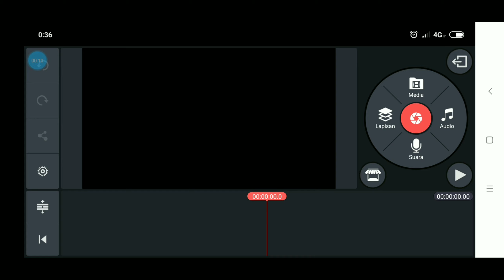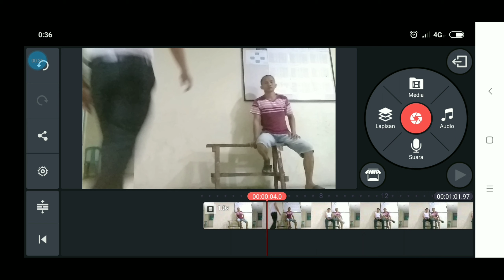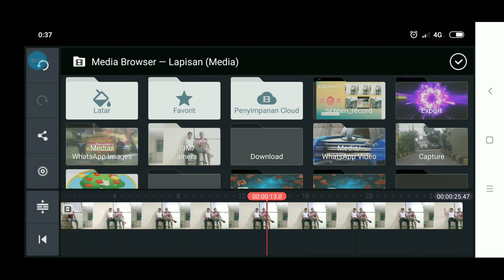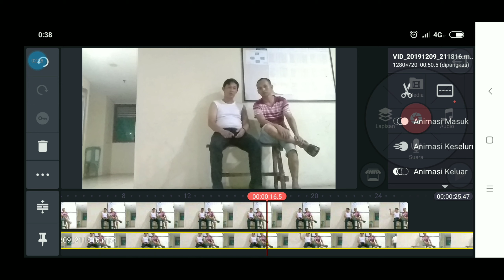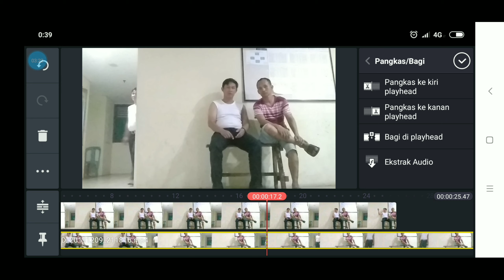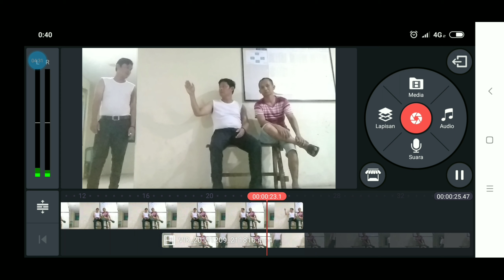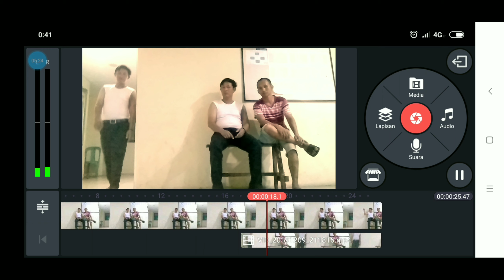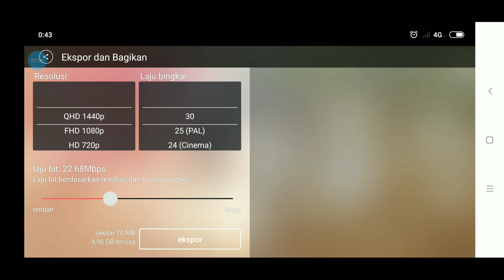Touturial Diri Menjadi Kembar Di Aplikasi Kinemaster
Assallamuallaikum gaes..
Terimakasih pada kalian yang telah menonton video saya tentang cara membuat diri kita menjadi 2.
Nah gaes liat juga di youtube saya touturial lain nya di..

Wasslam Wr. Wb..

facebook zira cool